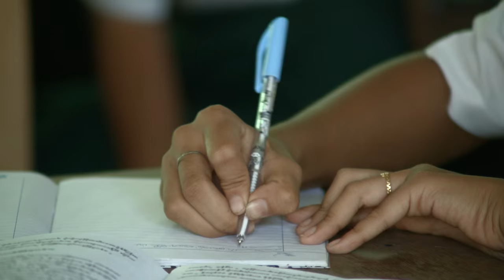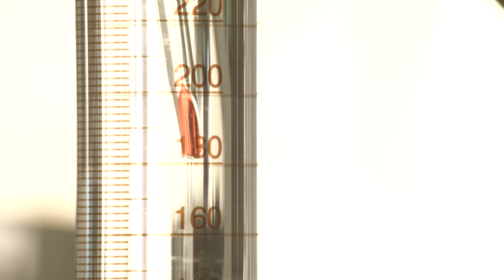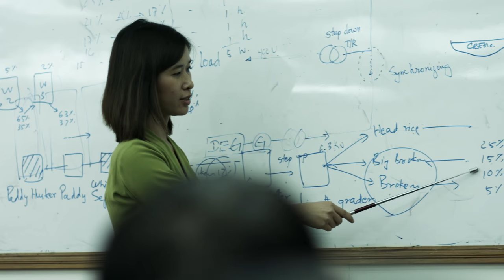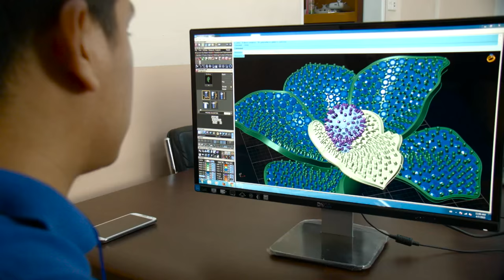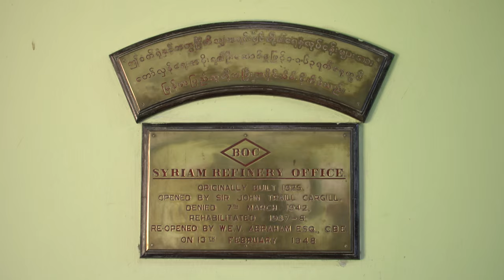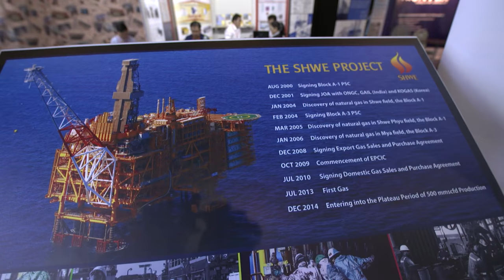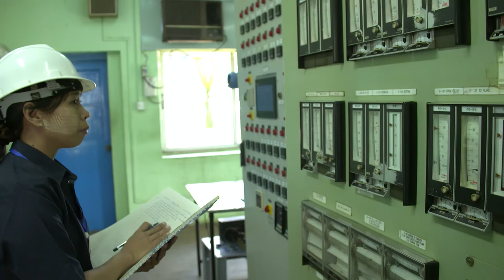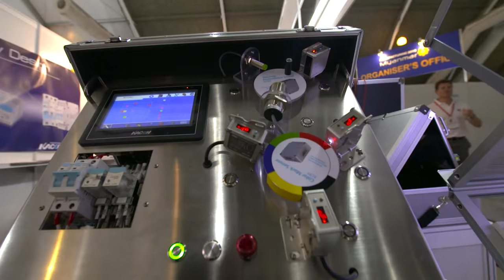US Television - Myanmar - Embraces Positive Change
Following a successful democratic political election in November 2015, Myanmar is busy preparing itself to make the political, economic, social and legal changes that will continue to ensure the sustainable development of its economy.

Foreign participation has grown to unprecedented levels as international companies compete for investment opportunities in one of the newest and most promising economies of Asia.

Introduction.

Myanmar, also popularly known as Burma, has historical roots that stretch back into antiquity.  Situated in South East Asia, at an intersection between India and China, it is a largely rural, thickly forested country.  Famous for its Buddhist pagodas, it has become a place of pilgrimage for worshippers and tourists alike.

On 8 November 2015, Myanmar held landmark elections to replace the civilian Government formed by the Military in 2011. The National League for Democracy (NLD), led by Aung San Suu Kyi, enjoyed a landslide success winning just under 80% of the seats in the upper and lower houses of parliament. As a consequence of its large majority, the NLD will be in a position to lead political and social reforms and also dominate the process for the election of a new President.

An NLD Government demonstrates the progress that democracy has made in Myanmar since it opened its doors to the international community in 2011. The success of the national vote, which has seen the people of Myanmar choose their first democratically elected Government since the early 1960s, serves to further strengthen improving international political relations.

Future political and legal reform is expected to continue its support for the growing influx of foreign investment into the country, which has seen a huge increase from US$329.6 million in 2009/2010 to US$8.1 billion in 2014/2015.

But what really makes Myanmar such an attractive place to invest in?

With a population estimated at 53.7 million in 2014, Myanmar has significant untapped agricultural potential and a rich endowment of natural resources in the form of oil, gas, minerals and a variety of precious gemstones.

Myanmar is ideally situated to take advantage of the large export markets of India and China. It is also a member and was the chair country in 2014 of the Association of South East Asian Nations (ASEAN) trading bloc.  ASEAN includes some of the fastest growing economies in the World.
Agriculture.

The cornerstone of the Myanmar economy is agriculture. It contributes between 30 to 40% of the gross domestic product. Up to 70% of the 32.5 million national workforce is engaged in agricultural activity or depends upon agriculture for their income.  Furthermore, agricultural products generate roughly 25 to 30% of export earnings.

Myanmar’s diverse topography, climates, water resources and ecosystems offer farmers and investors the opportunity to produce a wide range of crops, livestock, poultry and fish.

Rice is currently the most important agricultural commodity and the majority of production is centred upon the Irrawaddy river delta.  Paddy rice feeds the country and also represents the main export crop.  Sugar cane, cotton and pulses are other important contributors to the success of the agricultural sector.  The production and processing of these commodities was until recently controlled by state owned organisations.  However, in an effort to develop foreign participation and increase local production, these industries have been liberalised.

The government now has high hopes that foreign investment will increase in the agriculture sector.

Although the Government provides valuable capital for agricultural production, foreign investment is also crucial to make up for capital shortfalls and to help farmers avoid alternative capital funding that can carry extremely high interest rates.

Despite the importance of the agricultural sector to Myanmar, it has not historically attracted high levels of foreign investment.  This situation is slowly changing, but the need for international investors to upgrade infrastructure and research and development is high.